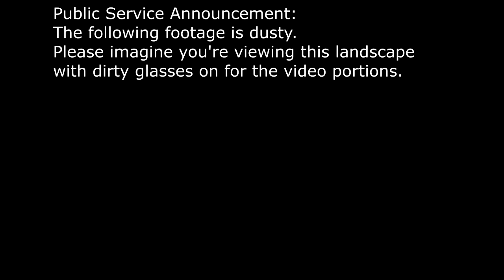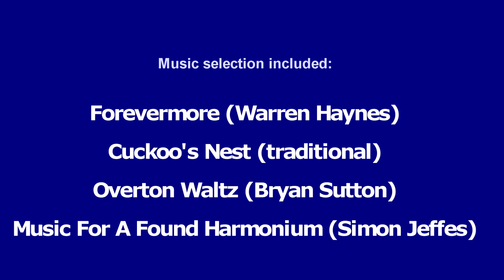رئيس سحلية ولاية كولورادو في أوائل الخريف 2017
نبدأ في بحيرة تروت ، ثم نذهب من خلال الحافة الذهبية والغابات دائمة الخضرة. وعبر الحقول الصخرية رددت نداءات بيكا. مياه الزمرد الخضراء ...